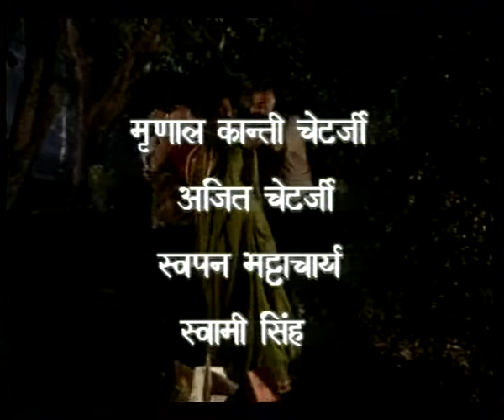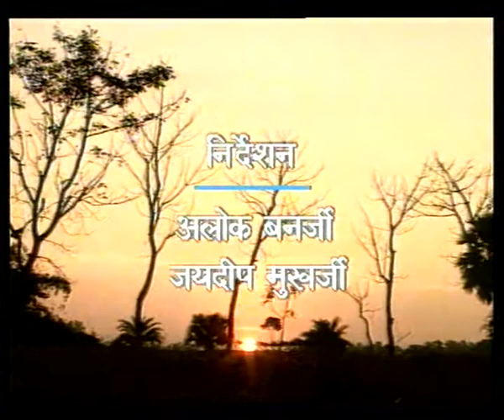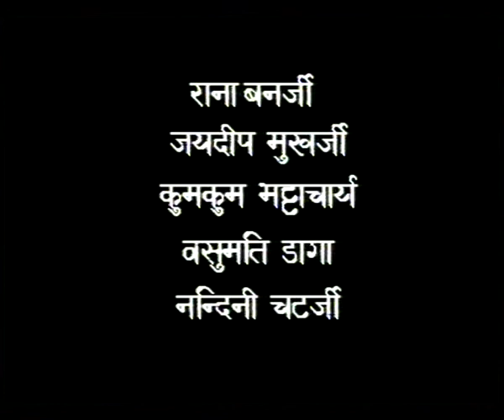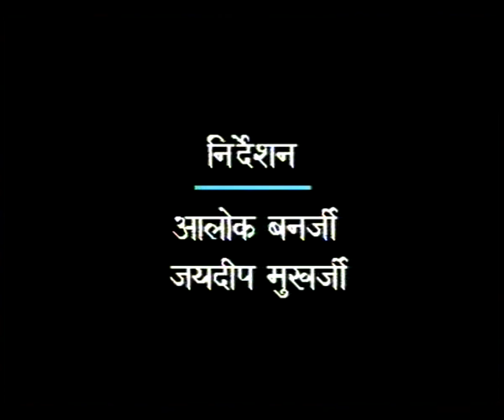NAI SUBAH EP 12